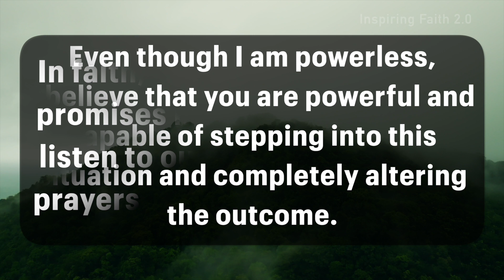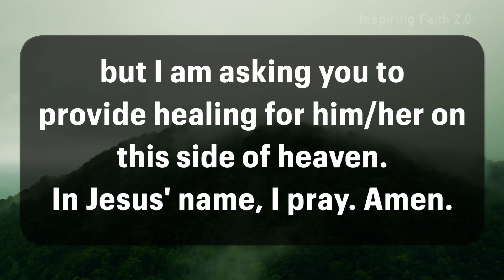Dear Lord, Thank you for the forgiveness of sin and the promise of eternal healing